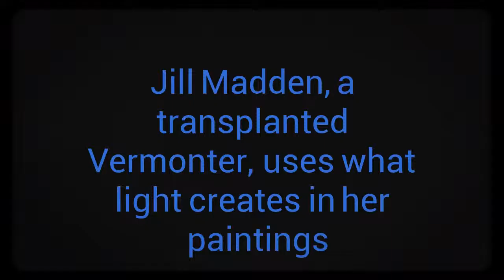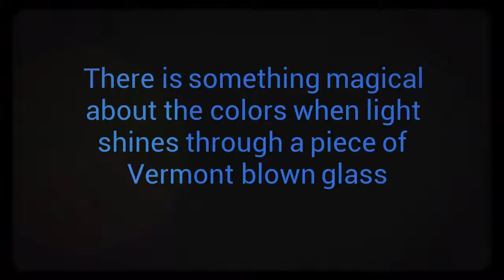Vermont Art at It's Best Final